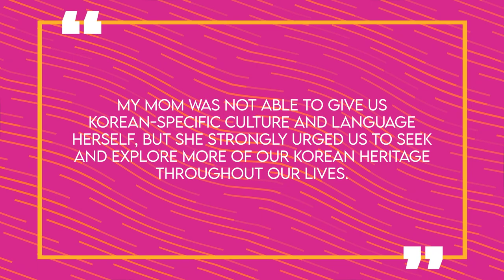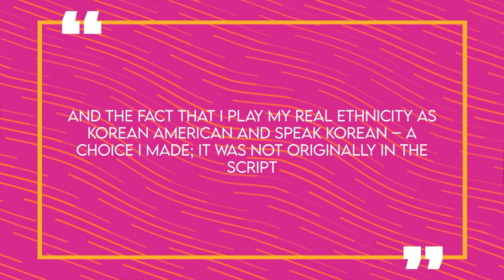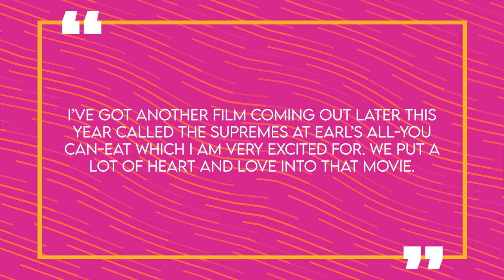The Story of Tati Gabrielle | Life Before Fame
Tati Gabrielle is a rising star who’s been making a name for herself in Hollywood since her breakout role as Gaia in The CW's post-apocalyptic drama The 100. Since then, she's continued to grace our screens with more colorful, courageous characters — like Chilling Adventures of Sabrina's Prudence Blackwood and many more— who not only left an impact on their series, but also on fans' hearts. Most recently, you’ve probably seen her doing double duty on Netflix – both appearing as Marienne in the hit series You as well as on Kaleiodoscope as Hannah Kim. Despite how often you may see Tati on-screen there’s a lot about her you don’t know, such as her parents backgrounds and her unique upbringing which was full of culture, and where she went to school. We’ll talk about all of this, Tati’s rise to fame, and more here for you on Famous Life.